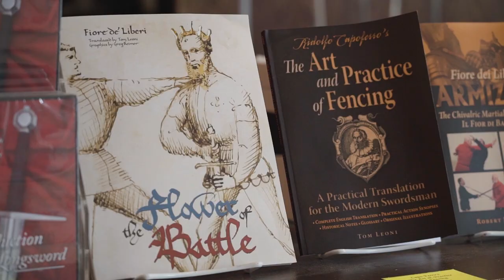Academie Duello - Levels and Courses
Director of Academie Duello - Maestro Devon Boorman, talks about different types of courses and
the rank system.